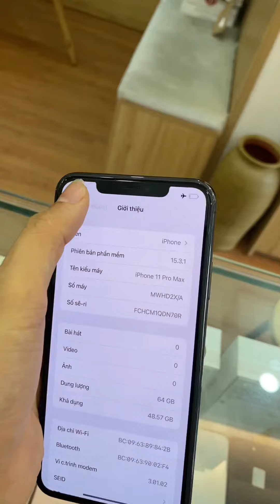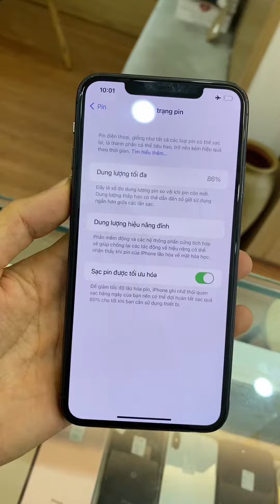iPhone 11 promax QT zin áp đẹp 99, pin 86, giá 13tr5. Bảo hành 12T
Chính sách của Tú Vân Mobile đối với các dòng iphone 11 Promax
- Tặng phụ kiện: ốp chống sốc, cường lực, dây cáp sạc , củ sạc nhanh 20w, cây lấy sim. ( phụ kiện chất lượng,sạc nhanh không lo cháy nổ, hại máy)
- Hỗ trợ phần mềm trọn đời máy
- Bao dùng thử không ưng trả máy hoàn tiền trong 24h nếu không ưng ý. ( tức là không mua nữa, xem chi tiết
- Riêng với pin trong thời gian 4 tháng kể từ ngày mua, nếu pin xuống dưới 80% sẽ được Tú Vân thay pin mới chất lượng, dung lượng cao, miễn phí.
- Sau thời gian bảo hành: hỗ trợ sửa chữa giá rẻ với cả lỗi người dùng,hỗ trợ thay pin giá rẻ trọn đời máy.

- TÚ VÂN MOBILE - Uy Tín Đi Cùng Tâm Đức.

- Địa chỉ:
         -40 Võ thị sáu, Quang trung, Hà đông, Hà nội
Hoặc - Yên lỗ - Cẩm yên - Thạch thất - Hà nội